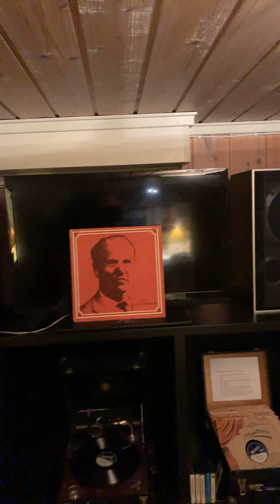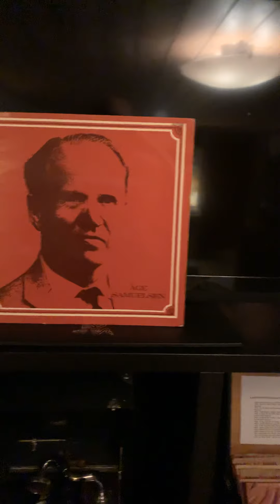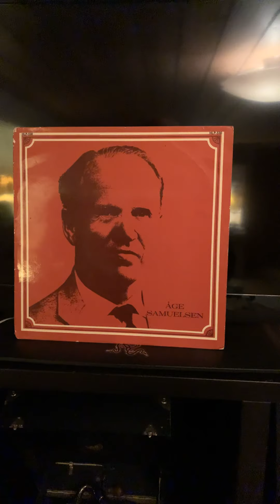Aage Samuelsen I en stille stund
Fra Turnhallen i Oslo, 1974 (HLP-530, Norsk Grammofonkompani)